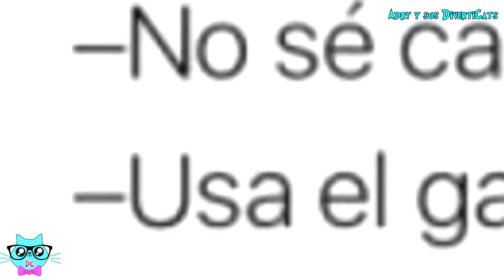😺Poniéndole VOCES a MEMES de GATOS!! // Adry y sus DivertiCats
En el video de hoy le ponemos VOCES CHISTOSAS a  los MEMES mas divertidos de GATOS !!

cats